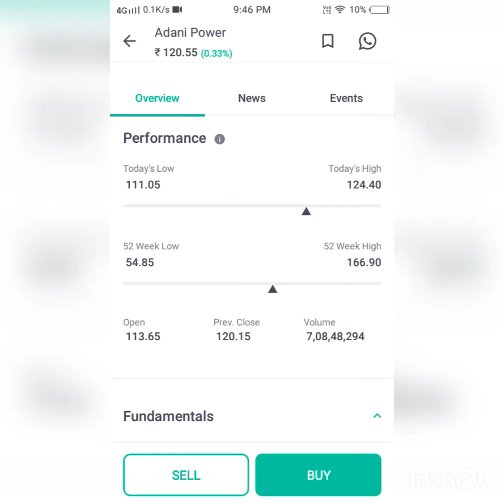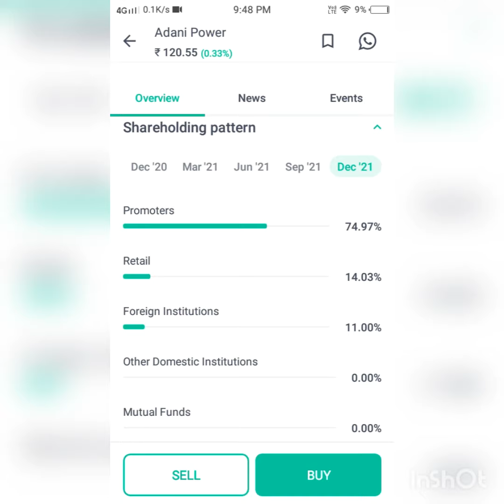best share 2022||multibagger share 2022||future yahi hai ||even sector groww || power sector2022